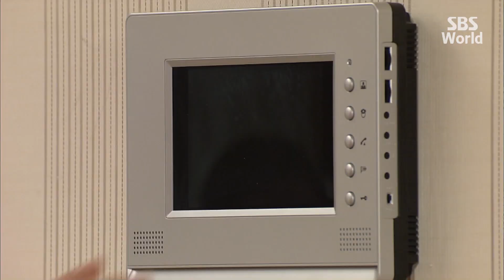[CC/FULL] Brilliant Legacy EP12 (1/3) | 찬란한유산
Go Eun-sung (Han Hyo-joo)'s life is similar to Cinderella's. After her father died, her step-mother, Baek Sung-hee, took away all of her assets and her younger brother, Eun-woo, suddenly disappears without a trace. Despite this, Eun-sung perseveres and works really hard to fulfill her dreams.
When the CEO of a food company, Jang Sook-ja, suffers amnesia and can't remember who she is, Eun-sung takes her in. However, Eun-sung doesn't know that she is the grandmother of Sun Woo-hwan (Lee Seung-gi), the man who she switched bags with at the airport.
How will their constant bickering lead them to realize that they care more about each other than they let on?